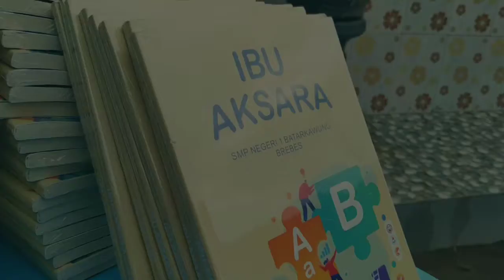Launching Buku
Launching Buku kumpulan puisi siswa-siswi SMP N 1 Bantarkawung dengan judul buku Ibu Aksara. Buku ini sebagai pioneer untuk karya-karya selanjutnya.